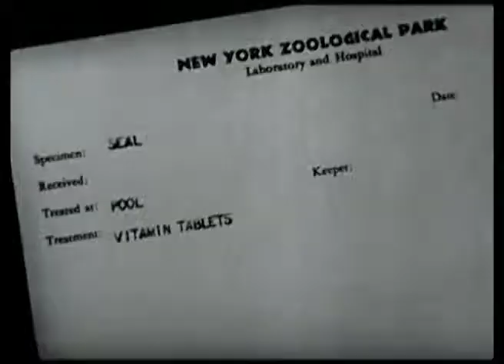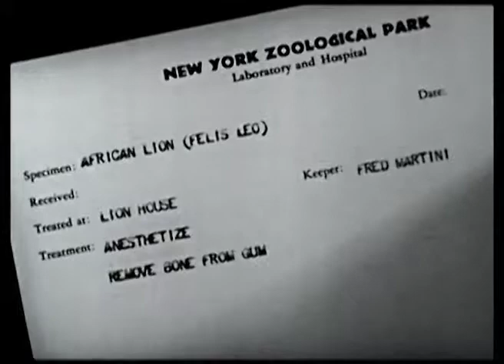Zoo Doctor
A chimp take a ride in an ambulance to see the zoo doctor, chimp treated by the doctor. Seals are given vitamin tablets which have been placed inside their food. A baby lion receives his medicine in a bottle of milk. A lion is anesthetized in order to remove bone from his gum. A camel is treated by the doctor.